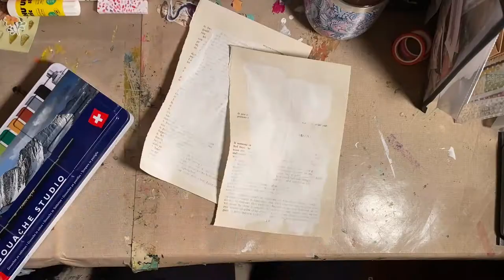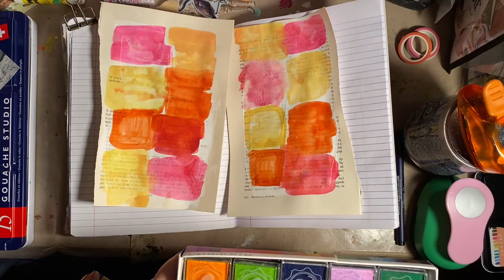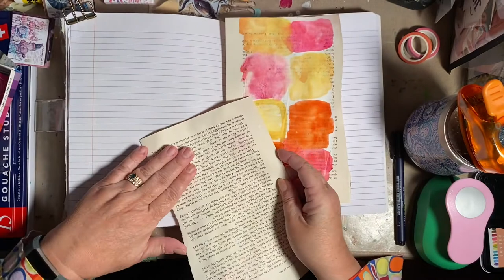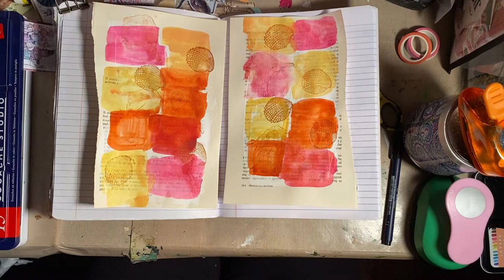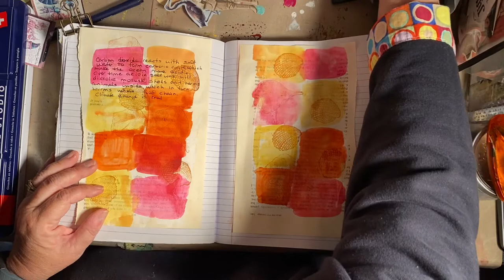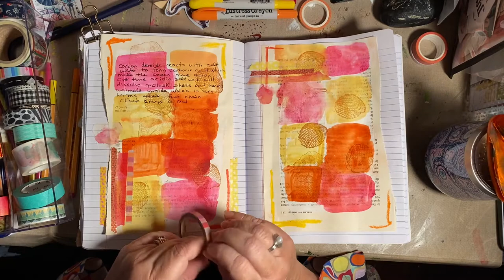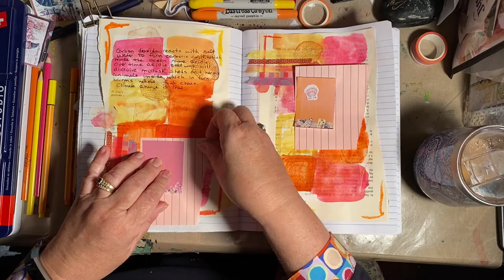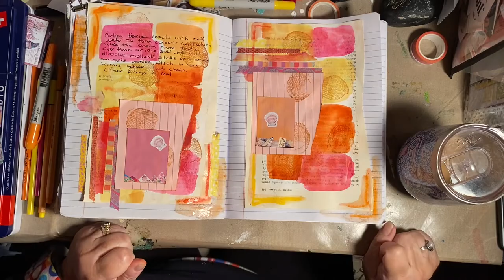Voices from the Sea, Collage Journal Process Video, Ep 7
Welcome!

So, yes we have a new puppy.  That took all of Friday, so sorry no video on Saturday.   His first night was good, and hopefully he continues to be easy!  Today, I played with bright colors that are found in seashells.  I also talked about pollution that effects us and the oceans!